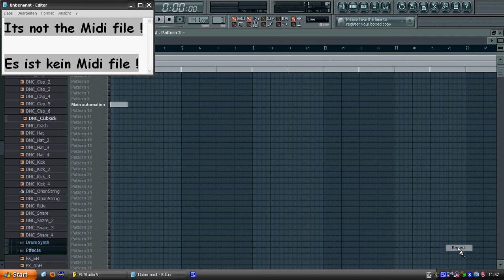The Final Countdown in FL Studio (Piano Cover)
Das ist meine Version von "The Final Countdown" !

VIEL SPAß